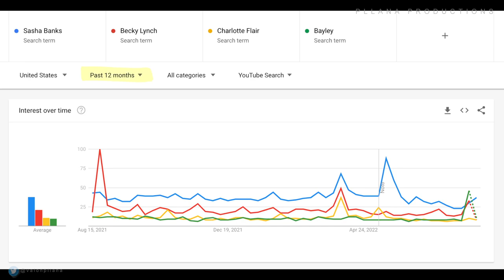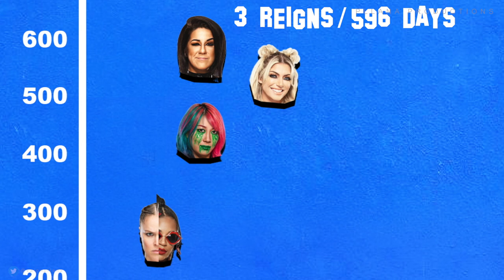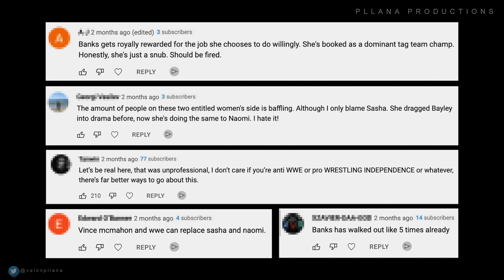The Sasha Banks Hollywood Theory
The Sasha Banks Hollywood Theory. How in the world did WWE have such a top star that they never properly utilized? Where did it all go wrong?

Have you ever thought about why WWE never really pushed Sasha Banks as the number one woman in the company? I looked into it and believe I might have connected the dots...